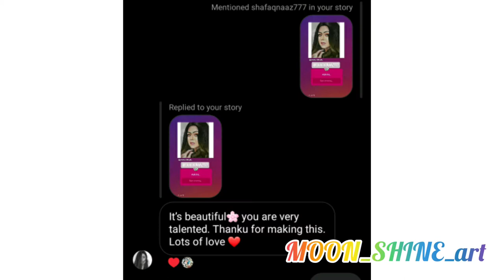shafaqnaaz (kunti )drawing for mahabharat star plus Potrait drawing tricks with pencil colors